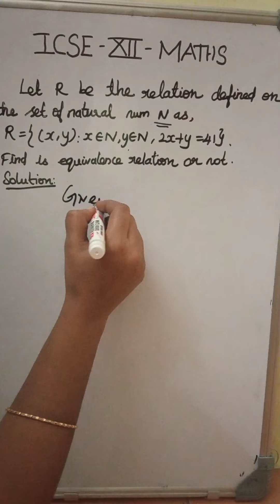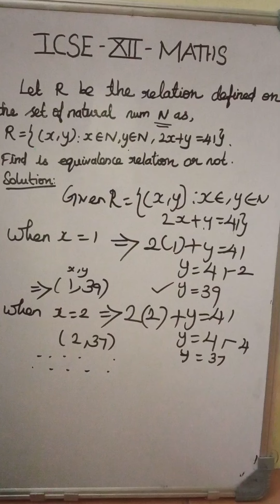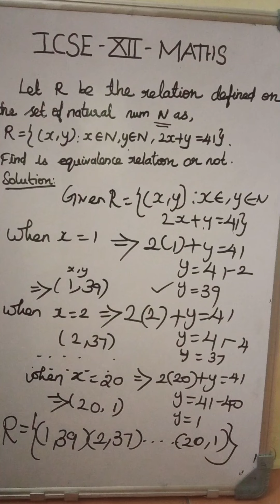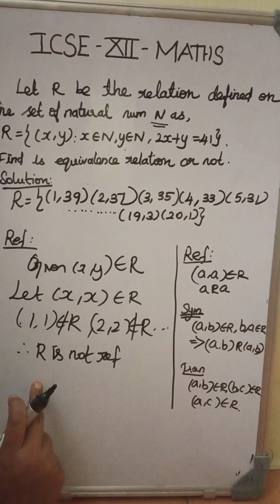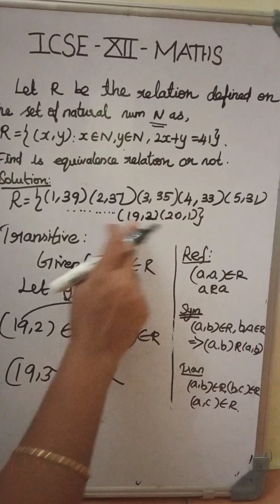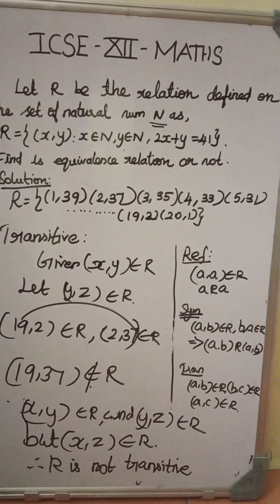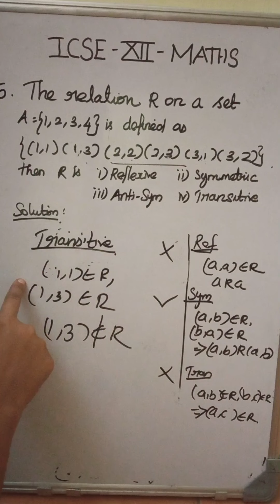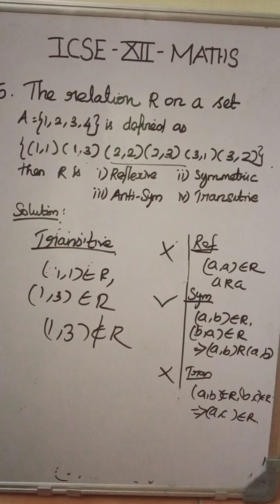ICSE/CBSE +2 RELATIONS CHAPTER TEST ANSWERS: Q.NO-4 and 5